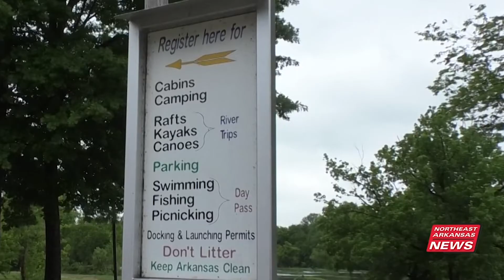Spring River businesses expecting a boost in Memorial day tourism